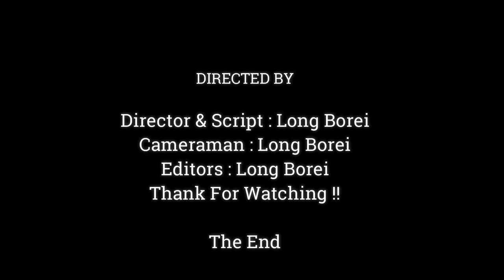Funny & Cute Baby Monkey , Adorable Baby Monkey See Very Lovely,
Dear all Value Visitor, This Videos We Want To Show You About , Funny & Cute Baby Monkey , Adorable Baby Monkey See Very Lovely,